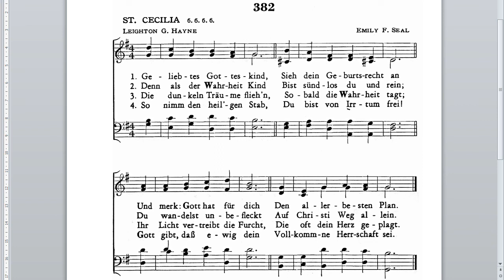Geliebtes Gotteskind, sieh Dein Geburtsrecht an ...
... und merk: Gott hat für Dich den allerbesten Plan !
Lied Nummer 382, aus dem Liederbuch der Christlichen Wissenschaft.
1x Vorspiel, 4 Strophen & Ausklang (zum Mitsingen)